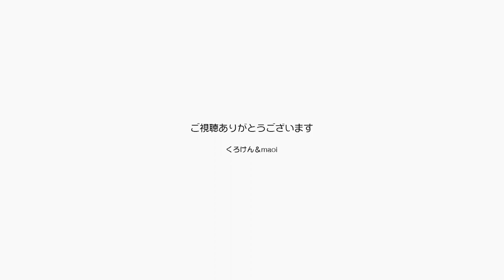乞うご期待！これからジャンくんポンちゃんは変わる【Jean & Pont 2896】2022/7/1 保護猫ジャンけんポン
2022年夏、ジャンくんとポンちゃんとくろけんとmaoiは変わります。
もっと楽しく、ワクワクドキドキさせてみましょう！！
イラストが描けるくろけんとmaoiはグッズを作る！　仮想空間にみんなで遊べる場所を作る！
生配信とシンクロさせて歌を歌う！　イベントを企てる！！